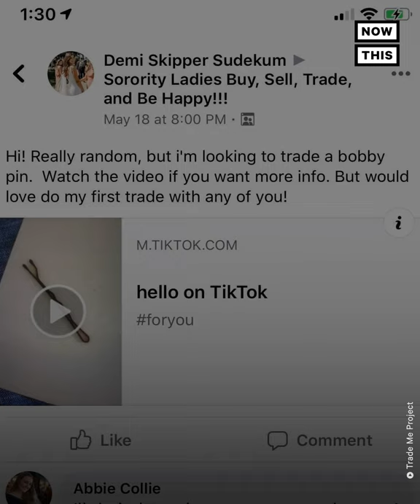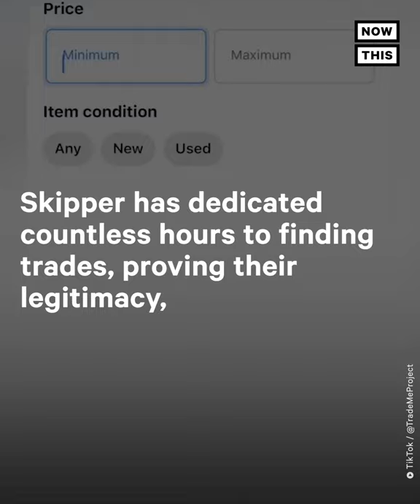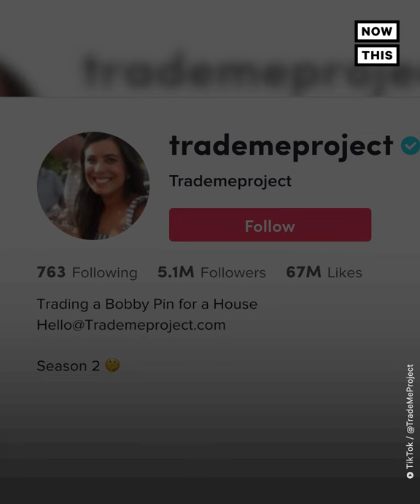How a Woman Got a House by Trading a Bobby Pin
✅Trade a bobby pin up for a house
✅ Return the favor and start the journey again

(follow @trademeproject2725 to keep up with the adventure)